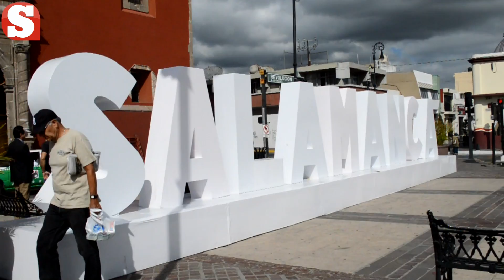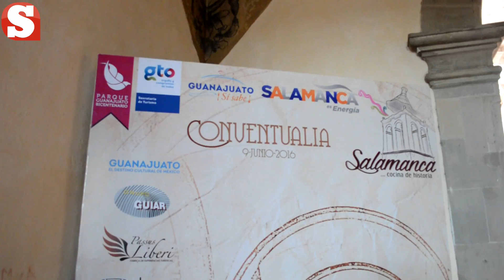Se busca posicionar a Salamanca dentro del turismo.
A pesar de que no hay proyectos de turismo, la directora aseguró que buscan atraer visitantes.